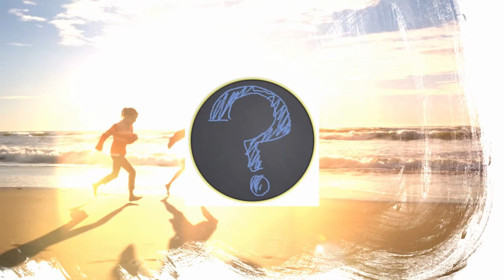VIDA NA LUA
China consegue feito inédito ao cultivar sementes na Lua. Mais um grande passo para a criação de uma colônia. Ainda há muito por vir.